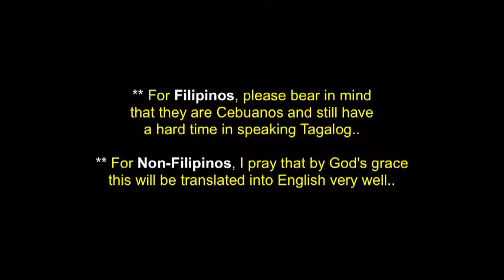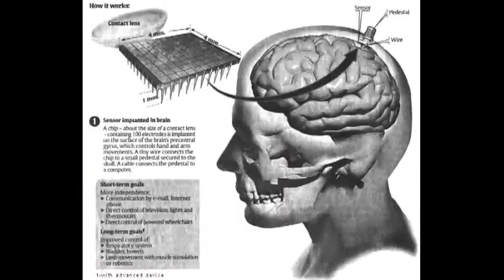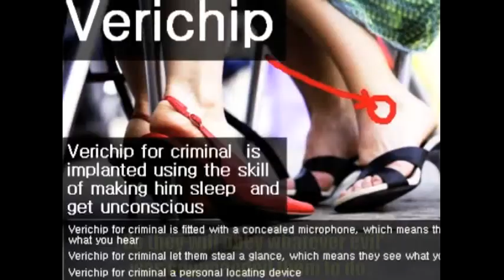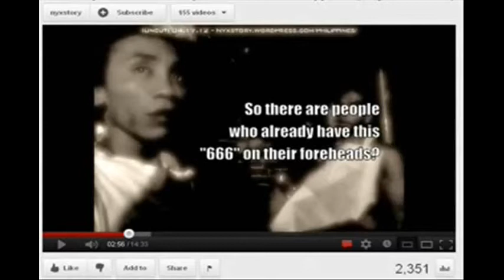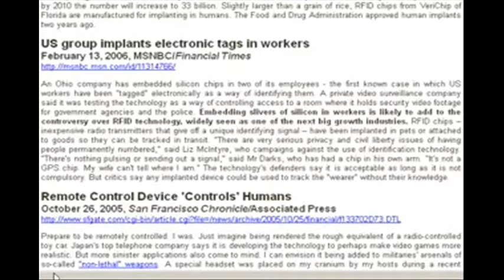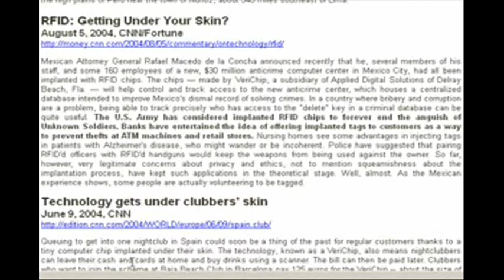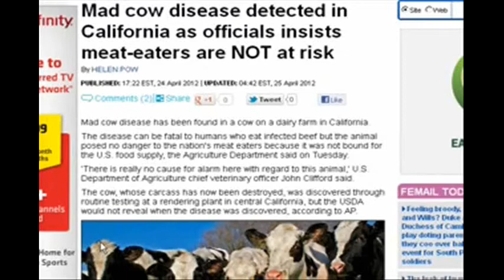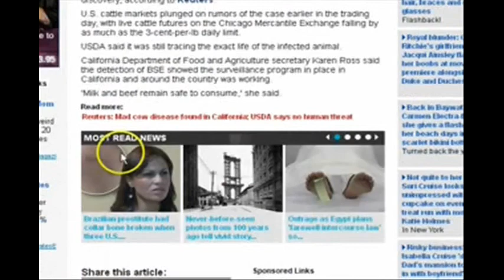666 - Mark of the Beast Being Forced on Filipinos?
666 - Mark of the Beast Being Forced on Filipinos?... Another Case of Mad Cow Disease in the US...

US group implants electronic tags in workers - Students ordered to wear tracking tags - RFID:

Getting Under Your Skin?

More Video Reports:

Let's all get chipped, drunk, and stupid - RFID nightclub (Chip in use in Holland night club)

Are you saved? Follow the link and pray the prayer with a sincere heart and you will be saved.

(PRAYER OF SALVATION - I WANT TO BE SAVED)